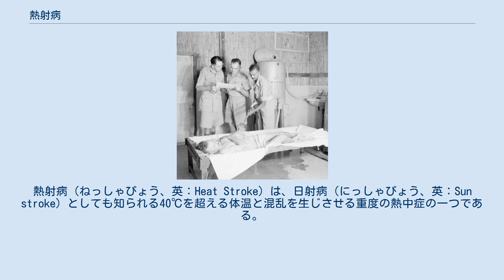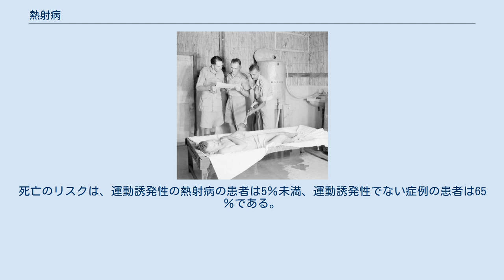熱射病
熱射病（ねっしゃびょう、英：Heat Stroke）は、日射病（にっしゃびょう、英：Sun stroke）としても知られる40℃を超える体温と混乱を生じさせる重度の熱中症の一つである。
その他の症状には、皮膚の赤み、頭痛、めまい、などがあげられる。
一般的に、古典的熱射病には発汗がみられないのに対して、労作性熱射病には発汗がみられる。
熱射病の発症は突然または段階的な場合がある。
熱射病は、暑熱環境下で過ごすことで重度の熱中症と多臓器不全を特徴とする生命を脅かす状態である。
合併症には、発作、横紋筋融解症、腎不全、などがあげられる。
 熱射病は、高外気温または身体運動が原因で発症する。
特定の健康状態の人の中には、熱射病のリスクが高い人もいる。
多くの場合、極端な環境熱または労作熱に長時間さらされることにより発症するが、これらのほとんどは予防することができる。
ただし、熱射病に対して根本的に敏感な特定の遺伝的因素を持つ患者、特に小児集団は、比較的軽度の熱環境の条件下でも罹患しやすい。
 予防策は十分な水分補給と過度の熱を避けることである。
治療は身体の急速な物理的冷却と支持療法である。
推奨される方法には、患者に送風機を使用しながら水を噴射する、患者を氷水に入れる、冷たい点滴の投与、などがあげられる。
患者の周りに保冷剤を追加することは合理的な方法であるが、日常的には推奨されていない。
 米国では、熱射病により年間600人以上が死亡してる。
罹患率は1995年から2015年の間に上昇した。
死亡のリスクは、運動誘発性の熱射病の患者は5％未満、運動誘発性でない症例の患者は65％である。